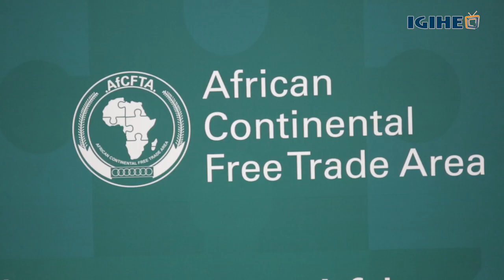Perezida Kagame na Issoufou basobanuye icyatumye Nigeria yifata ku ishyirwaho ry’isoko rihuriweho